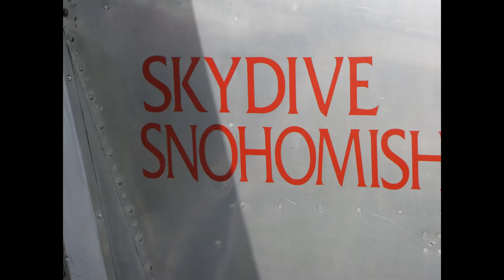2015 in Skydiving